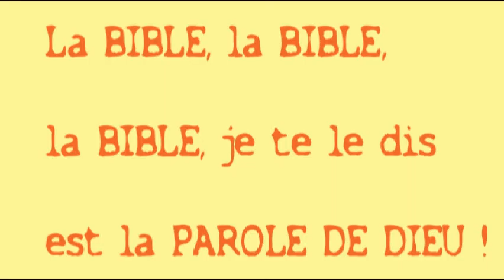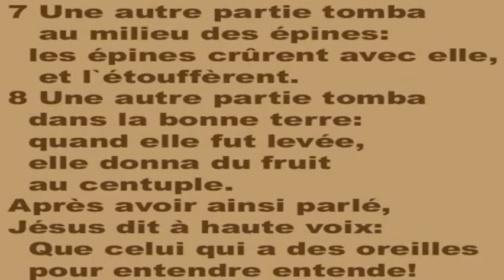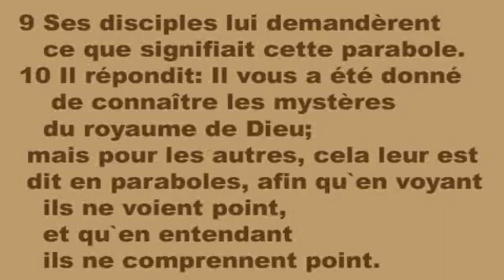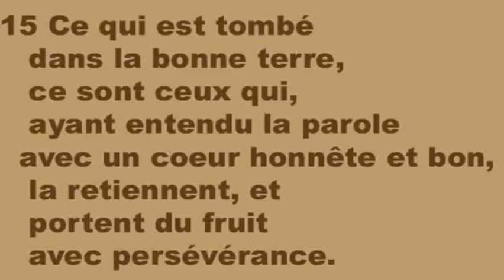N-7 Semer la Vie ! : Histoire de la Bible pour enfants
Dessin animé de la Bible : Jésus nous compare à quatre terrains semés et nous montre qui a la vraie foi...